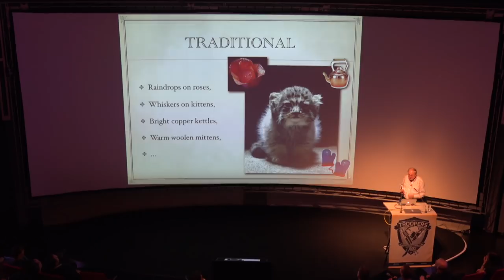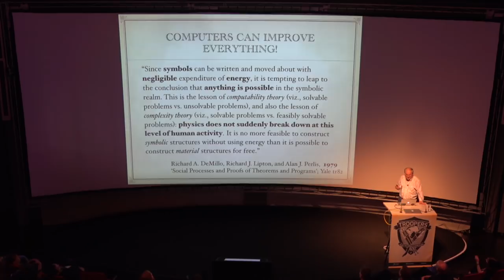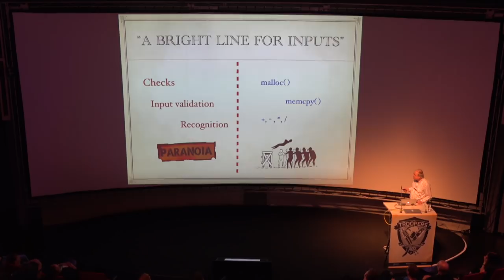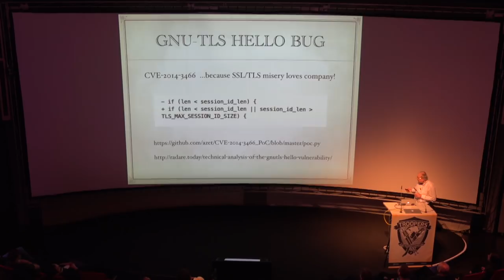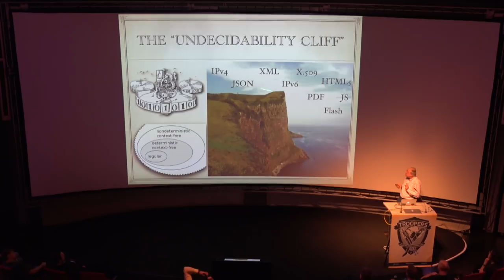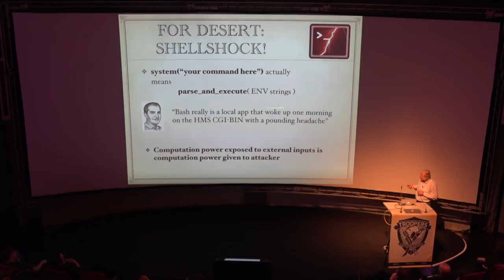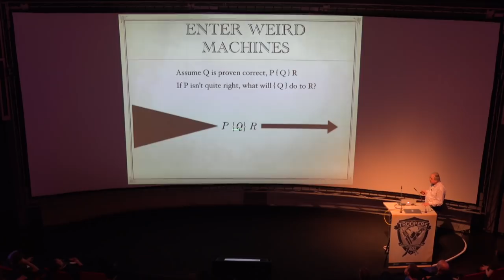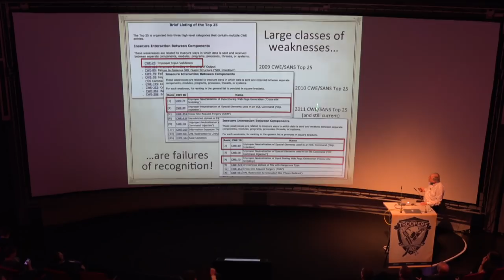[TROOPERS15] Sergey Bratus - Keynote